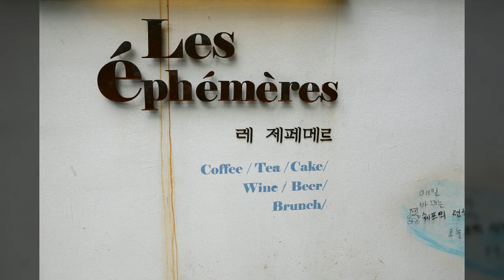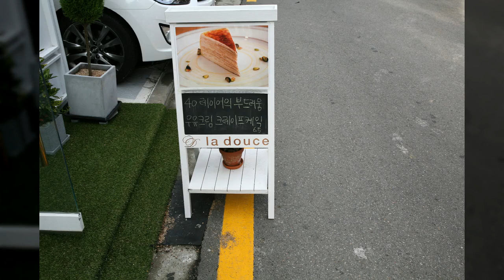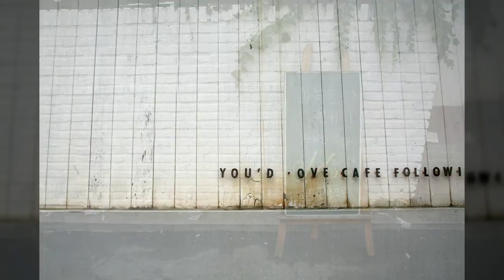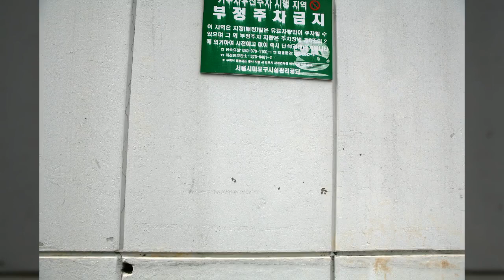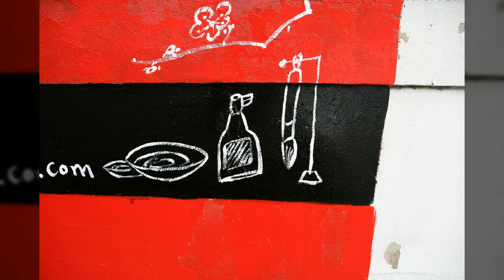서울홍대 인근거리4